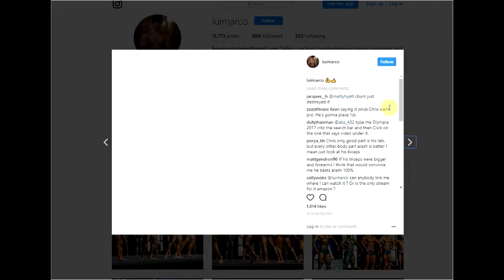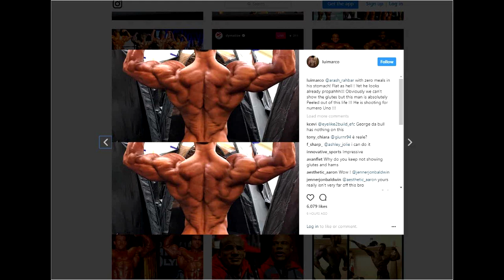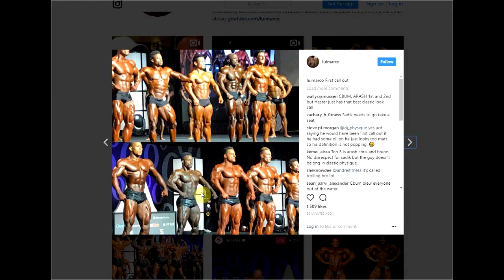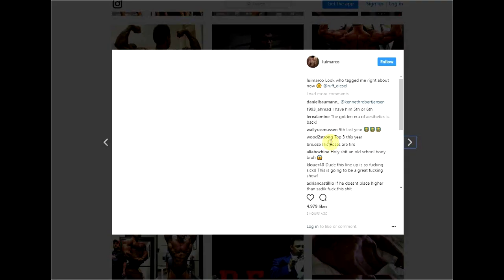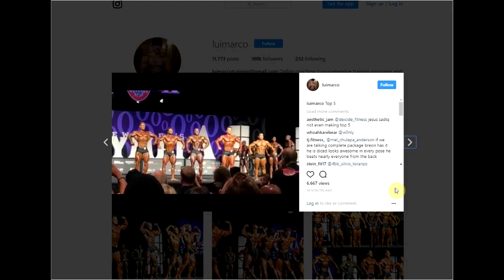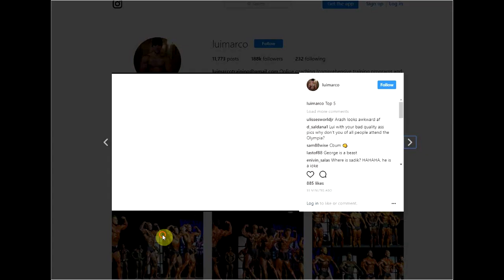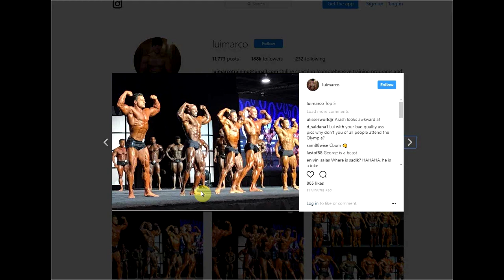Mr Olympia 2017 Classic Physique Top 5 !